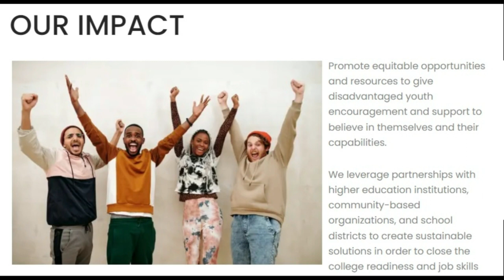Aspire Education Support Org